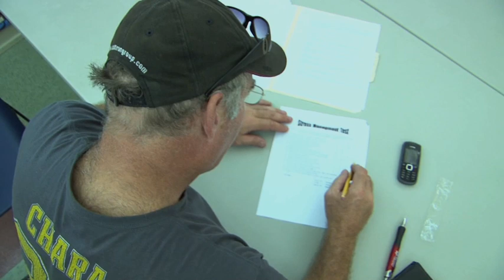Horizon House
Horizon House is a multi-service day center in Indianapolis, IN empowering homeless neighbors to permanently end homelessness through a variety of professional and hospitable services. Each morning, our doors open to the over 1,500 homeless in Indianapolis—affirming each neighbor as a valuable community member, offering restored dignity and a hopeful future. for more information.